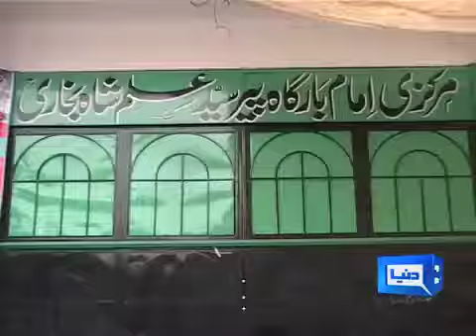Muharram Nazar o Niyaz